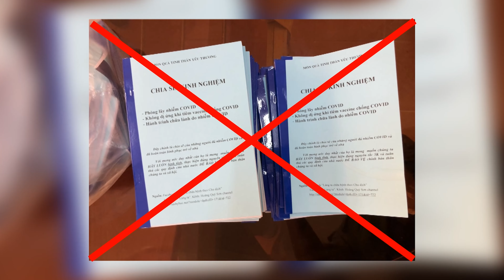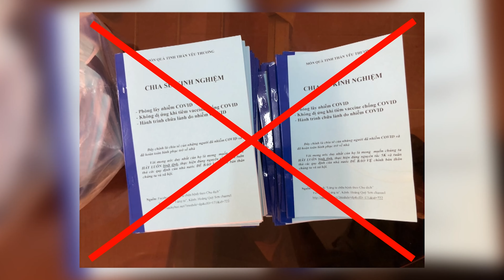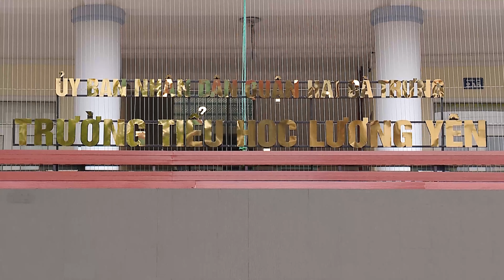Giả mạo email yêu cầu tân sinh viên Báo chí đóng trăm triệu đồng học phí | Chuyển Động 360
Phụ huynh, tân sinh viên Học viện Báo chí và Tuyên truyền cho hay vừa nhận được email gửi thông tin thu học phí có địa chỉ là: . Trong đó có nội dung: nhà trường sẽ bắt đầu chính thức thu phí tăng 10% cả năm. Mức tăng học phí sẽ căn cứ từng hệ đào tạo với mức thấp nhất là hệ đại trà tăng từ 55 triệu đồng lên 60 triệu đồng.Và cao nhất là hệ liên kết quốc tế là từ 250 triệu đồng tăng lên 275 triệu đồng.
Ngay sau khi nhận được phản ánh của phụ huynh, Học viện khẳng định Trước các học kỳ, căn cứ số tín chỉ sinh viên đăng ký học, trường sẽ có thông báo thu học phí của từng kỳ đối với mỗi loại hình đào tạo. Thông báo này cũng được đăng công khai trên cổng thông tin của học viện, gửi đến các khoa, cố vấn học tập để thông báo rộng rãi tới toàn thể sinh viên., học viện không có bất kỳ hình thức nào khác trong việc truyền tải thông tin thu, nộp học phí đến sinh viên